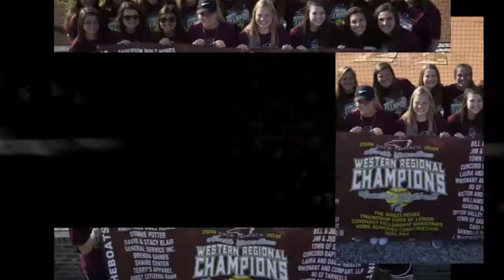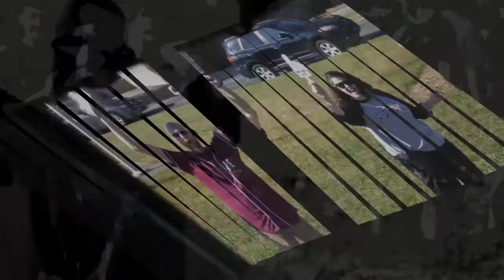South Caldwell Lady Spartans' Softball Sendoff 2019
Roma's pizza was kind enough to provide our meal the night before, grateful to everyone who sponsored, and all of our students and staff who gave us one heck of a sendoff to get us pumped for our second state championship series in Raleigh.